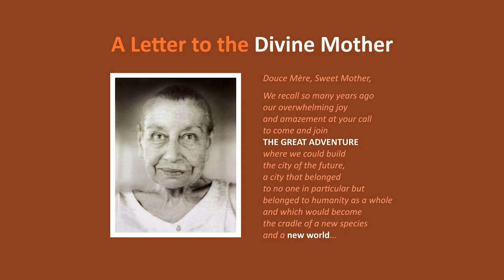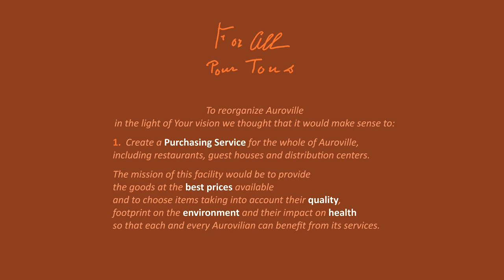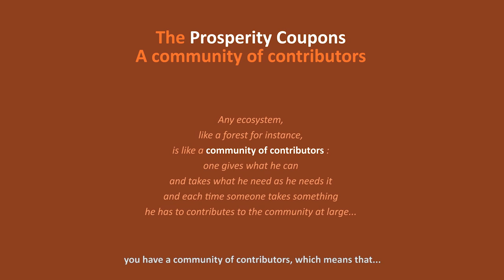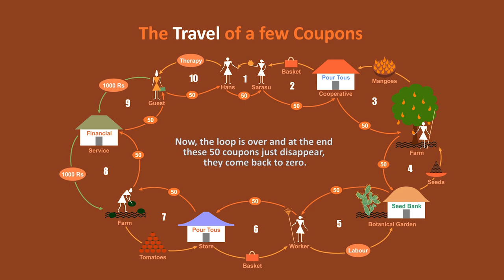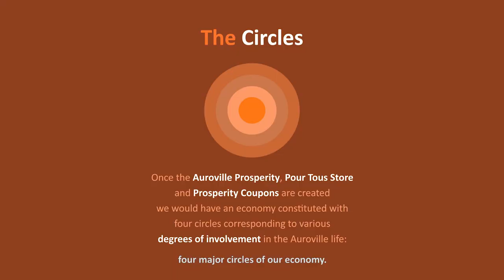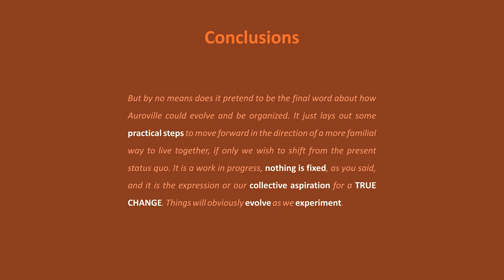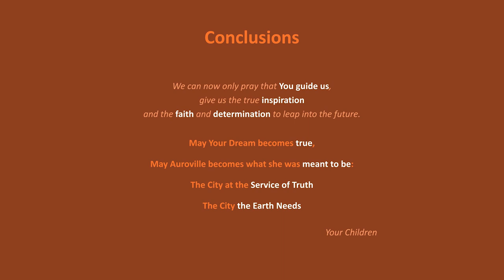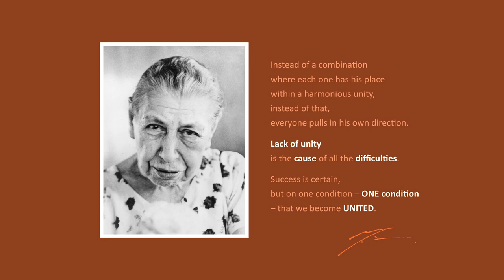Auroville Prosperity - English Subtitles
This presentation is the result of an in-depth study made by the Auroville Prosperity team (Jocelyn B, Ann R, Olivier B and Anandi BL) about the Auroville organisation.

Starting by studying the vision of Sri Aurobindo and The Mother, the team also explored most of the researches done for the last 20 years including the various conferences made by Sri Kireet Joshi when he was the chairman of the Auroville Governing Board.

To our surprise, the conclusions of most of these studies were leading to the same kind of vision and this work is therefore an attempt to synthesise what we could learn from them in the light of what Sri Aurobindo and The Mother said about spiritual societies.

But in the present exceptional circumstances we thought that it would be auspicious to present it to The Mother before presenting it to the Auroville community and this is why it has taken the form of a letter addressed to The Divine Mother..."